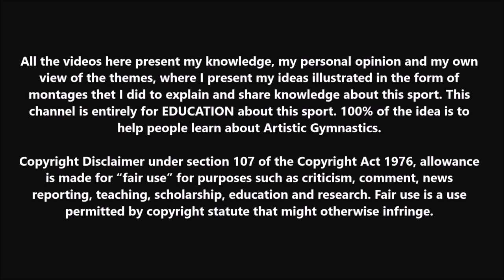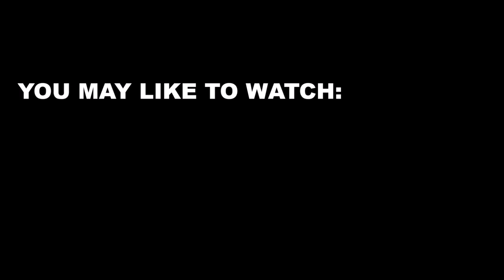All the Balance Beam World Champions in History (1950-2022)